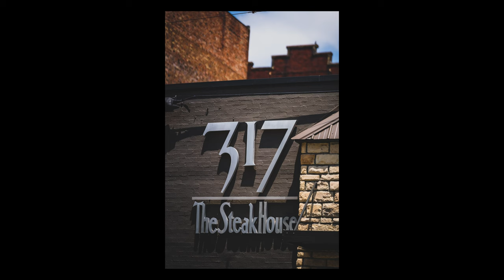Logan County - West Virginia - 4K - DJI Mini2 - Drone Video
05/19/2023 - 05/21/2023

I spent the weekend exploring around Logan and Mingo Counties, in West Virginia. Such amazing and rich history in this area. I had a great time exploring and creating this video. I also took loads of photos.